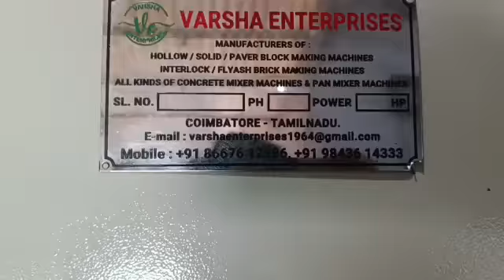860 MM FOUR VIBRATOR VERTICAL TYPE HOLLOW AND SOILD BLOCK MAKING MACHINE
CEMENT BRICK MAKING MACHINE TYPES
Single Phase Solid Brick Making Machine Manual Hollow Block Making Machine Manual Solid Brick Making Machine Machine
Three Phase Solid And Hollow Block Making
Heavy Duty Hollow Block Making Machine
Heavy Solid Block Making Machine

FLYASH BRICK MAKING MACHINE TYPES
Flyash Brick Making Machine
Fully Automatic Flyash Brick Making Machine
Rotary Type Flyash Brick Making Machine
Stand Type Pavers Machine Pavers Machine Paver Block Machine Hydraulic Paver Block Machine Interlock Brick Machine
INTERLOCK BRICK MAKING MACHINE TYPES
Interlock Brick Making Machine
Interlock Block Machine
Soil Interlock Machine
Soil Interlock Brick Making Machine

TILES MAKING MACHINE TYPES
Designer Tiles Making Machine
Designer Tiles Machine Tiles Machine
Tiles Making Machine
Paver Tiles Making Machine
Paver Tiles Machine
Footpath Tiles Making Machine
Colour Tiles Making Machine
Colour Paver Tiles Making Machine
Vibration Table Vibro Forming Table
MIXER MACHINE TYPES
Concrete Pan Mixer Machine
Colour Pan Mixer Machine Tiles
Pan Mixer Machine
Colour Mixer Machine
Concrete Mixer Machine
Full Bag Mixer Machine
¾ Bag Mixer Machine
Miller Mixer Machine Stand Type
Mixer Machine Mixer Machine
Cement Mixer Machine Hollow Block Mixer Machine
Hollow Block Pan Mixer Machine Roller Pan Mixer Machine
Concrete Pan Mixer Machine 250 Kgs
Concrete Pan Mixer Machine 350 Kgs
Concrete Pan Mixer Machine 500 Kgs Heavy Duty Concrete Pan Mixer Machine
Heavy Duty Colour Mixer Machine
                   TROLLEY TYPES
 Wheel Barrows Trolley
Brick Trolley 4 Wheel Brick Shifting Trolley
4 Wheel Four Wheel Trolley
Hydraulic Trolley
Hydraulic Pallet Trolley
Three Wheel Trolley
Brick Trolley
 2 Wheel Brick Shifting Trolley

Earth Rammer
Paver Rammer Paver Cutter Paver Cutting Machine
Gearbox For Pan Mixer
Gearbox Heavyduty Gear Box Gearbox For Mixer Machine

We Are The Leading Manufacturers Of Hollow Block, Solid Block , Paver Block and Flyash Brick Making Machineries.